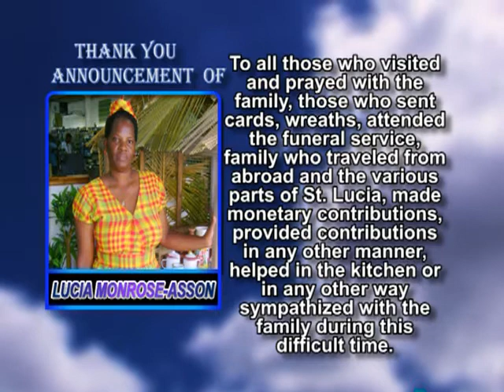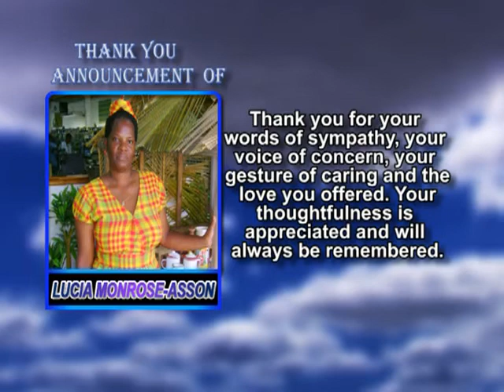Lucia Monrose Asson thank you